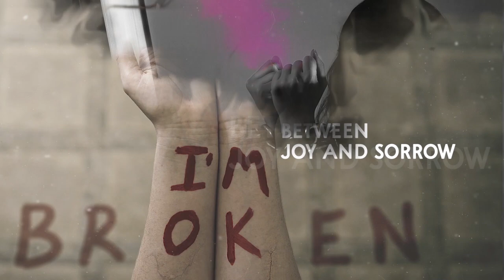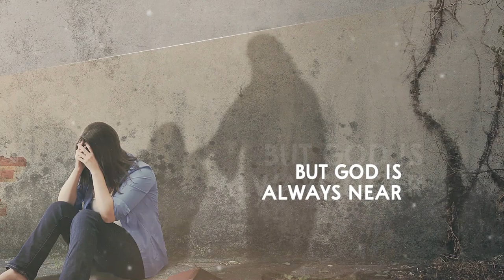Spiritual Warfare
A quick video of 15 different images I have created over the years that are related to spiritual warfare.